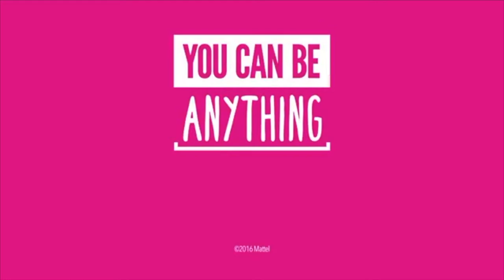Visual Rhetoric and the Toy Store